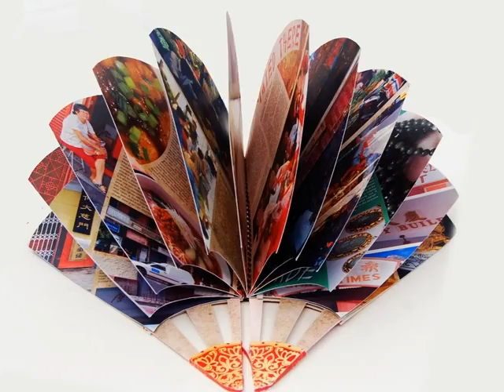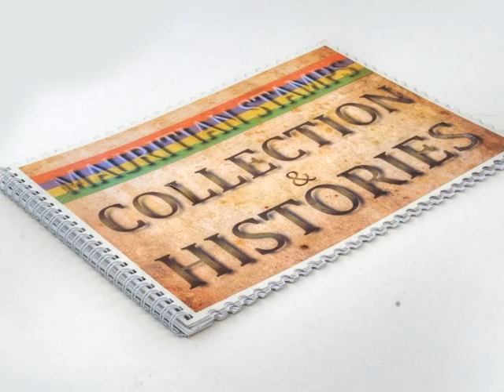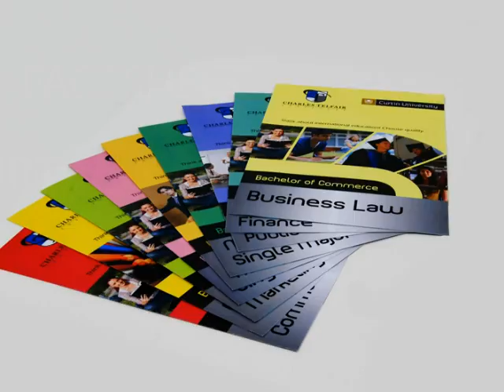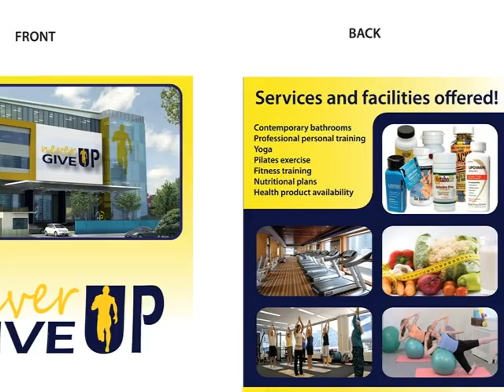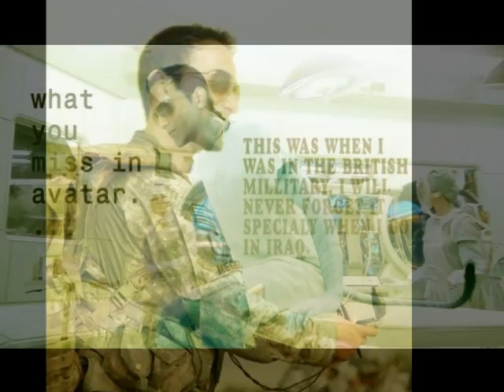DHYLAN LUKEA PORTFOLIO GRAPHIC DESIGN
Hello guys...here some of my work which I done during my course! :) Kindly note that all project I performed are fictional and you will see I associate them to real brands. Thanks ;)